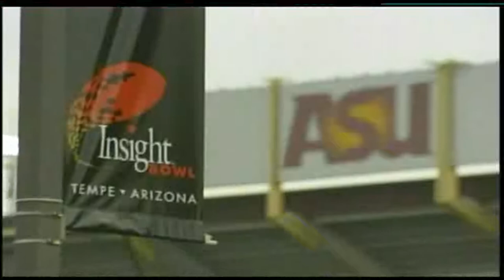2006 Copper Bowl (Texas Tech v Minnesota) One Hour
It's pro set ball control against spread it out as Minnesota and Texas Tech play for the first time ever in the Copper Bowl.  Behind Graham Harrell,Texas Tech is second in the nation in scoring offense while Minnesota owns a top 20 rushing attack.  Of course, defense is another matter so this figures to be a high scoring bowl game.  Both teams are motivated, and this contest went deep into the night so sit back, relax, and enjoy the 18th Annual Copper Bowl.